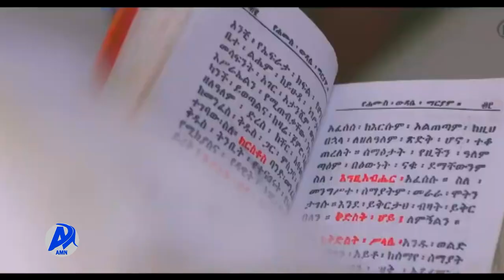አባትነት የተመለከቱ ሙዚቃዎች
አዲስ ሚዲያ ኔትዎርክ ሰኔ 11/2015 ዓ.ም